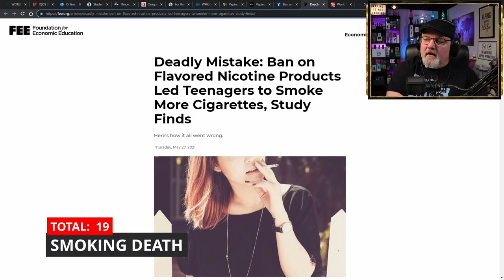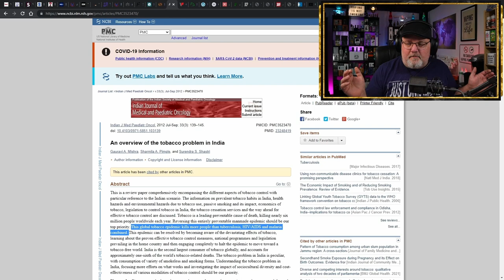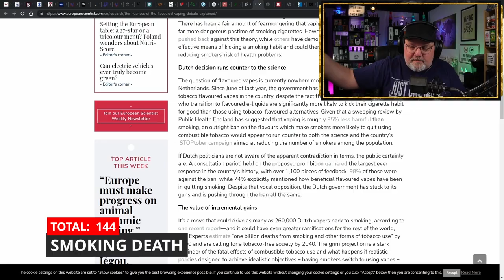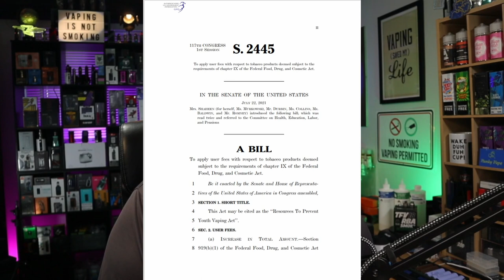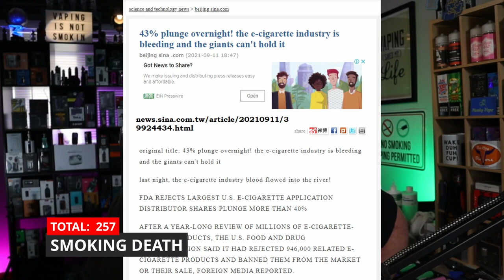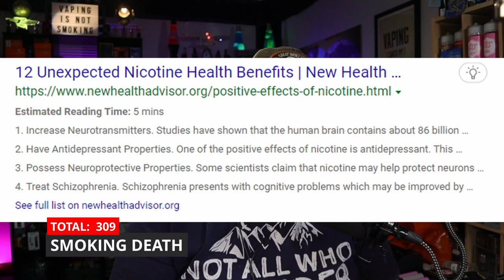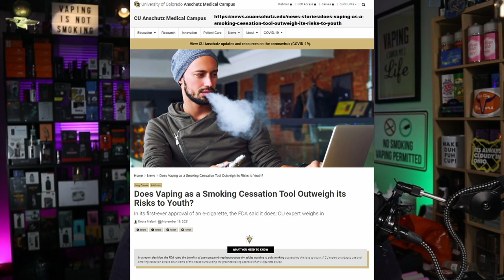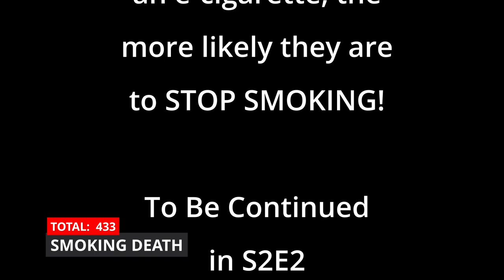Global 20 Vape Science Advocacy News S2E1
00:00 Hunky Vape Global 20 Vape Science Advocacy News s2e1 Introduction

01:03 World Vape Day: BAT's review highlights 10 years of scientific evidence on vaping

02:35 Scientific Review Article Summary: A comprehensive evidence review of electronic cigarettes and their role in tobacco harm reduction

03:33 HOLY SMOKE! Price of pack of cigarettes NOT going up after 2021 Budget as tobacco duty rise is left out

04:23 DOES IT HELP SMOKERS IF WE STIGMATIZE THEM? A TEST OF THE STIGMA-INDUCED IDENTITY THREAT MODEL AMONG U.S. AND DANISH SMOKERS

08:05 Germany approves tobacco and e-cigarette tax hike

08:36 Ban on flavored vaping may have led teens to cigarettes, study suggests
10:00 Nicotine DOES NOT CAUSE Cancer
► Nicotine Risk Misperception Among US Physicians

10:45 Big Tobacco and Apple buys into cannabis and healthcare
12:42 An educational intervention can help vapers use their e-cigarettes to quit smoking

13:08 Genetic risks for nicotine dependence span a range of traits and diseases

14:25 Philip Morris (PMI) and BAT Survival Strategy
17:04 Youth Vaping Epidemic TRUE NUMBERS and corrupt politicians
19:08 Ethical Concerns as Big Tobacco moves into healthcare
19:30 US FDA PMTA Global Consequences
22:30 Social media misinformation about e-cigarettes is harmful for smokers
24:33 New study reveals common misunderstandings among tobacco and e-cigarette users related to the risk of harm from nicotine
25:19 Benefits of Nicotine
26:02 Electronic cigarette pushes to cessation even the most skeptical smokers
27:24 US FDA authorized Vuse Solo Science
28:03 Potential Deaths averted by replacing cigarettes with vaping
28:15 PHE NHS vape shops in emergency department
29:14 Effectiveness of using e-cigarettes for quitting smoking compared to other cessation methods

32:45 COPD smokers who switched to vaping ameliorate outcomes

33:35 Associations of Flavored e-cigarette uptake with smoking initiation and cessation

34:30 E-Cigarettes, Harm Reduction, and Tobacco Control: A Path Forward?

35:05 Hunky Vape Global 20 Vape Science Advocacy News s2e1 Conclusion

Vaping better than nicotine replacement therapy for stopping smoking, evidence suggests

Electronic nicotine delivery systems may help some people stop smoking cigarettes

Associations Between Nicotine Knowledge and Smoking Cessation Behaviors among U.S. Adults Who Smoke